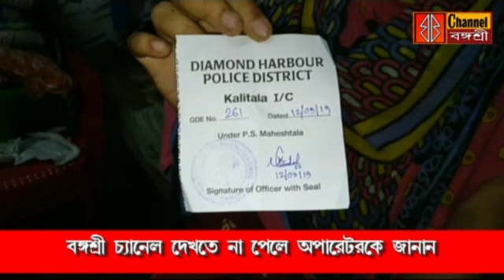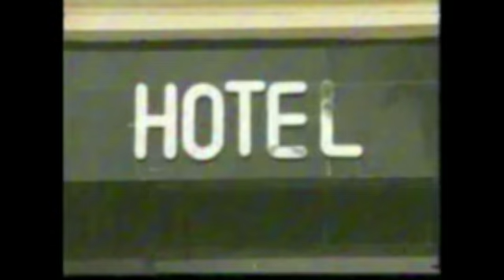বঙ্গশ্রী সংবাদঃ দঃ ২৪ পরগনার আশুতি খানবেড়িয়ায় বধূ নির্জাতন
আশুতি খানবেড়িয়ায় বধূ নির্জাতন